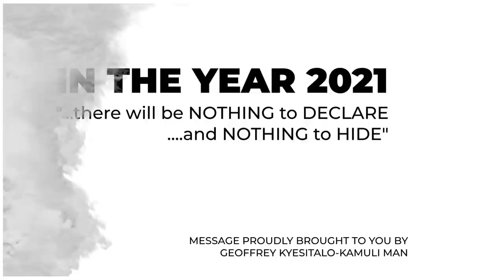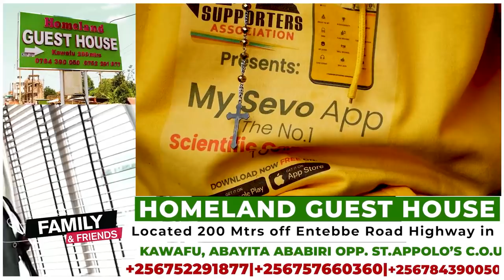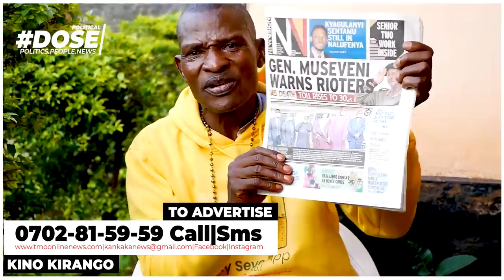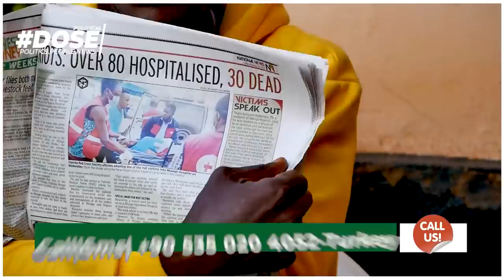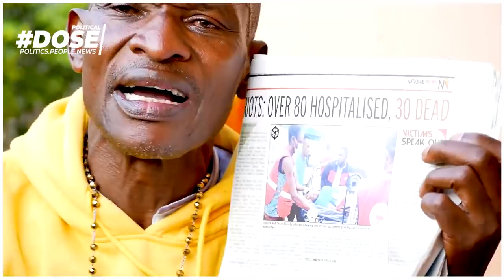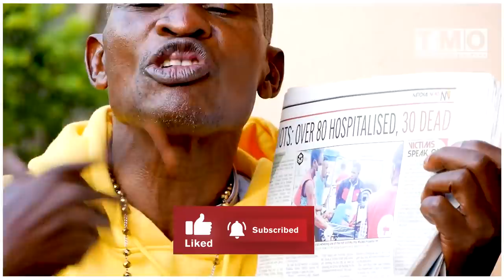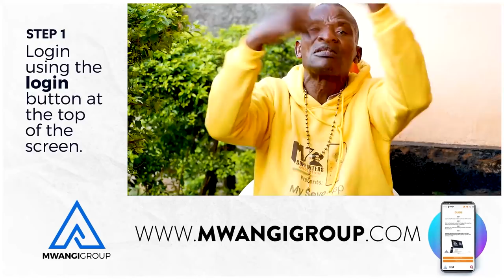Your Magye are in Your Knickers.Tamale Mirundi Destroys Anite